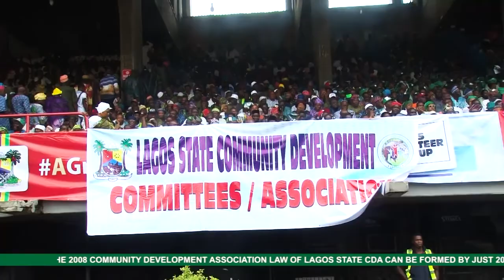LCU56 : COMMUNITY DEVELOPMENT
COMMUNITY DEVELOPMENT: Community stake Holders Appeal to Governor Babajide Sanwo-Olu for developments